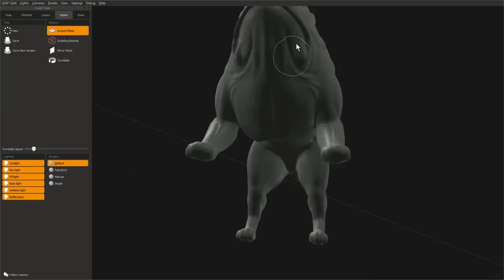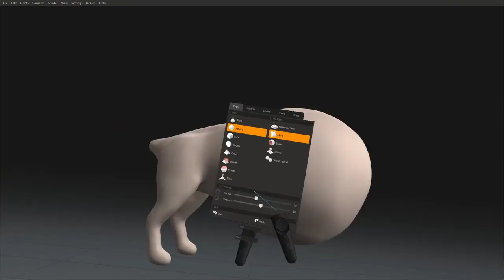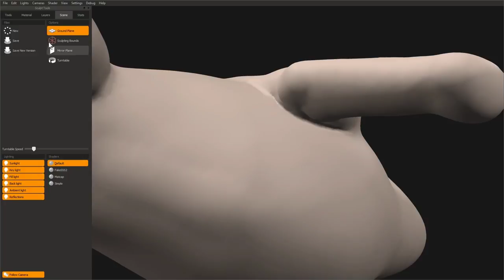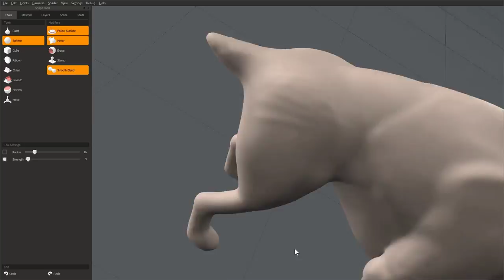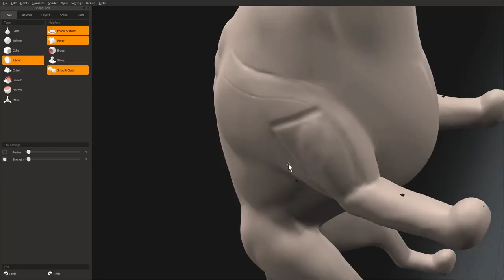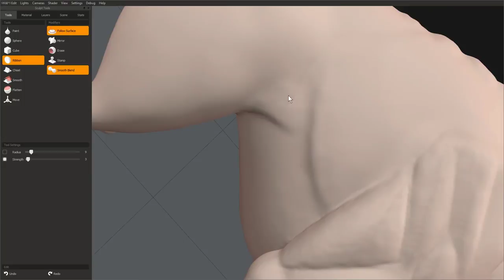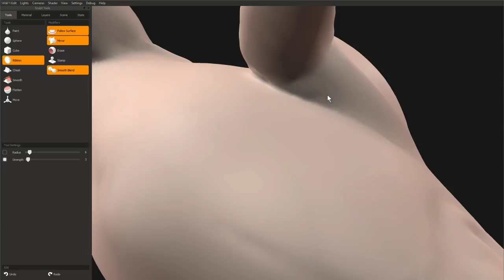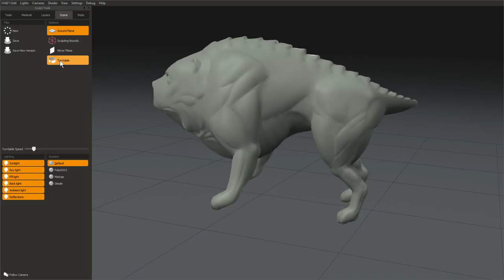Foundry's Kanova | Live Stream 4, New Features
This week Foundry are releasing a new update for Kanova with a wide variety of enhancements to tools, behavior, and stability. Specifically:

Improved meshing algorithm that uses less triangles and reduces memory usage

Improved sculpting algorithm improving performance and memory usage

More memory savings

File size reductions by a factor of 2

Undo & redo support for layer operations

Keyboard shortcuts for enabling & disabling the wireframe:

Option for lights to follow the camera in VR and Desktop

Join them for the webinar on Friday, July 6th at 12 PM PST while we go over these enhancements and approach a new Desktop/VR sculpt that will be timelapsed to show more of what Kanova is capable of.